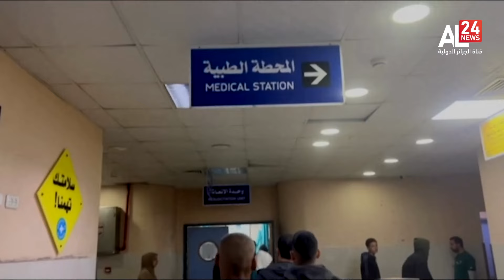OVER 40 KILLED IN ZIONIST BOMBING TARGETING KHAN YUNIS HOSPITALS, DETAINING MEDICAL STAFF